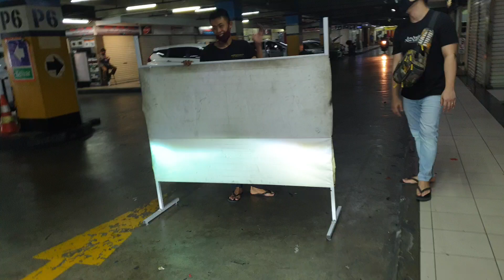Honda brio mobilio recustom ulang headlamp Projie Red devil eyes + Drl lexus + Auto1 HID + fog led